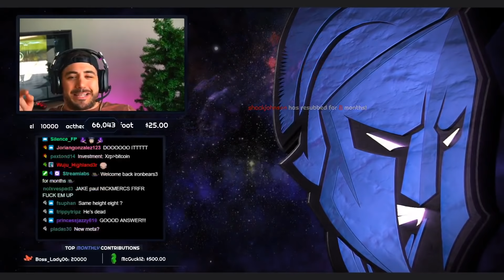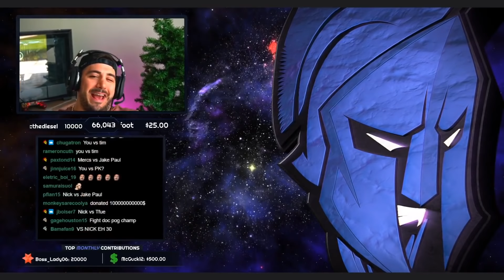Nickmercs vs. Nadeshot in a Fight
If esports and gaming got a YouTube fight card who would you want to see? As @NICKMERCS talked about it his chat instantly put up @Nadeshot given their old beef.